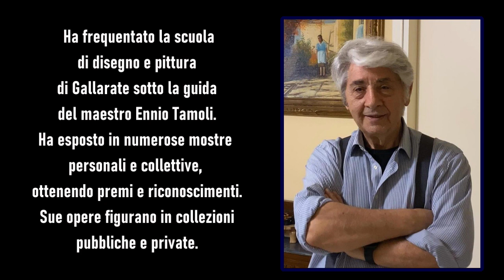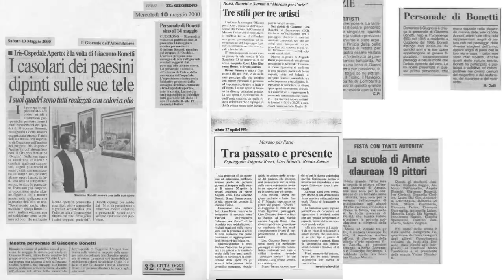Angoli di Mondo - Giacomo Bonetti Pittore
Angoli di Mondo di Tullio Bellocco è lieta di presentarvi l'artista Giacomo Bonetti e i suoi splendidi quadri. Buona visione!
Angoli di Mondo by Tullio Bellocco is pleased to present the artist Giacomo Bonetti and his splendid paintings. Good vision!